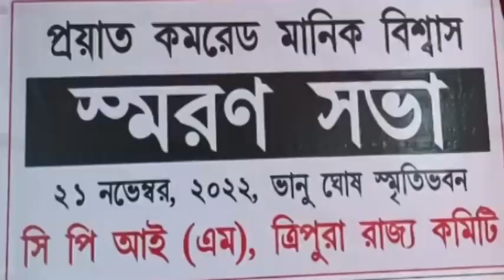Ratan Bhowmik Pays Tribute to Manik Biswas, Nov.21#'22#agtlive24x7#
agtlive24x7 Augments the Truth